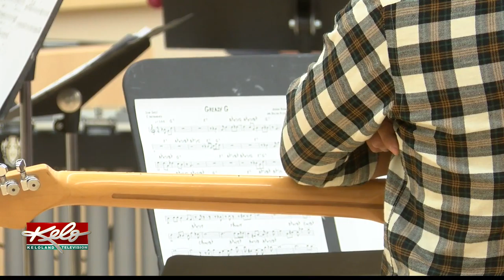Grammy award-winning saxophonist entertains and educates local musicians